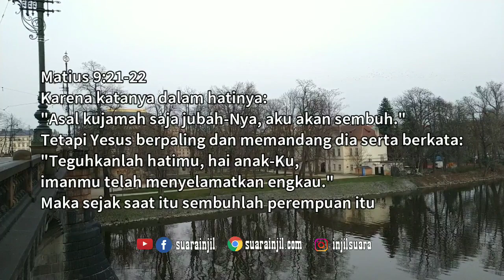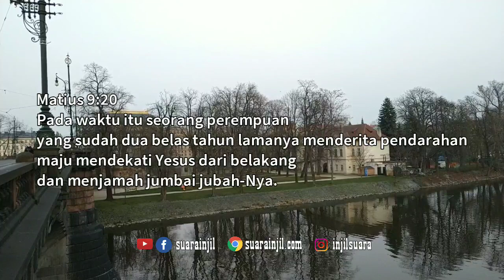Iman Yang Mengatasi Keadaan. Renungan dan Doa